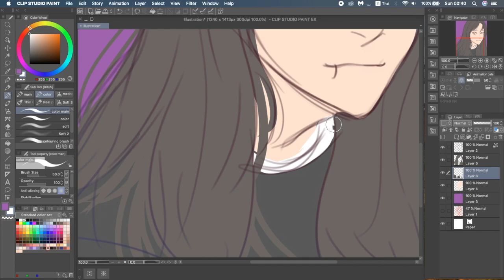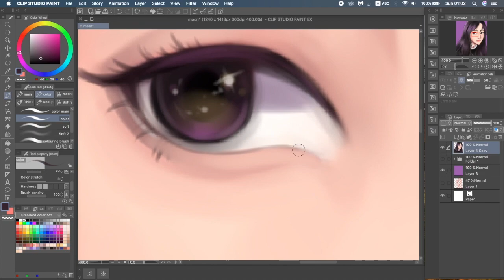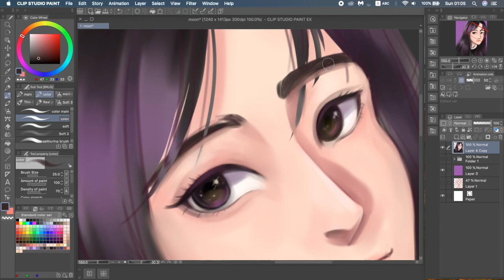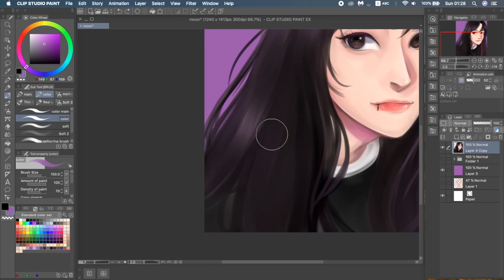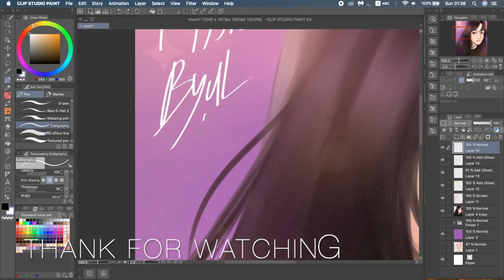200530 Moonbyul Fanart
Full Time for paint 1 hr

tool : Clipstudio / wacom cintiq 13 pro